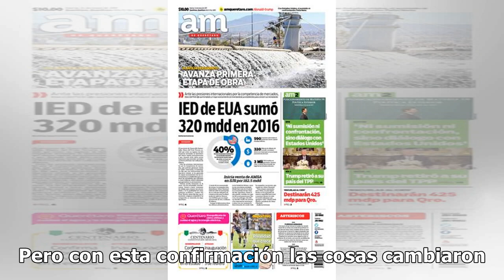"La ley y el orden: Unidad de víctimas especiales" rompe récords en los Estados Unidos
La ley y el orden: unidad de víctimas especiales quedará en la historia de la televisión de los Esta...